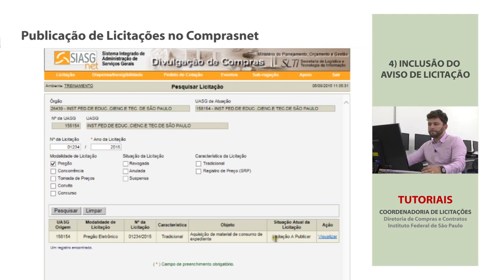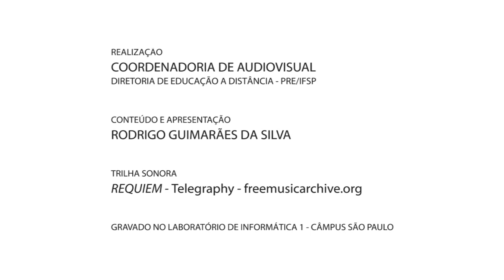Tutorial: PUBLICAÇÃO DE LICITAÇÕES - PARTE 4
Tutorial da Coordenadoria de Licitações - IFSP.